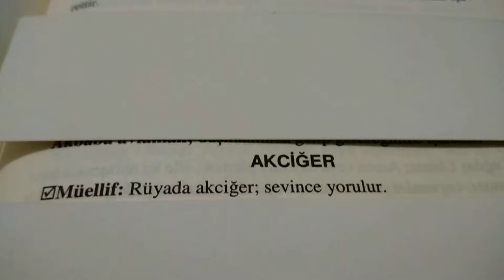Rüyada Akçiğer Görmek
Rüyada Akciğer Görmek
Sevince işarettir